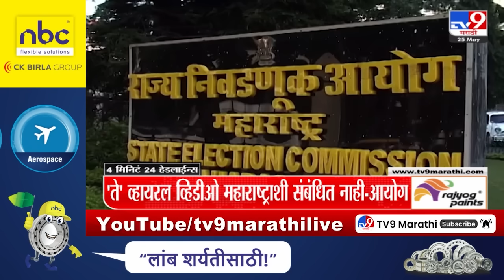4 मिनिट 24 हेडलाईन्स | 4 Minutes 24 Headlines | 7 PM | 25 May 2024 | Tv9 Marathi